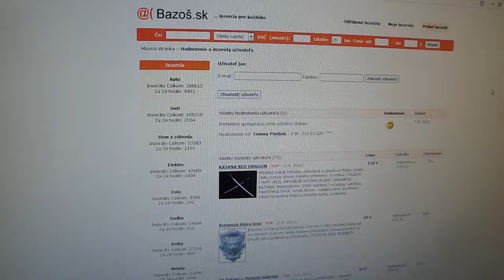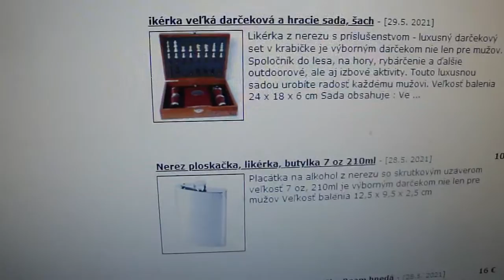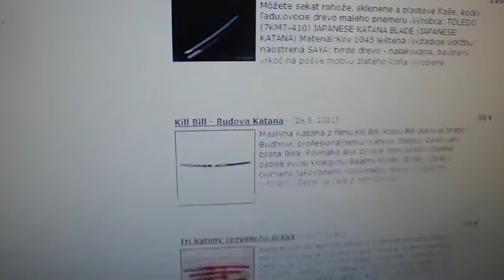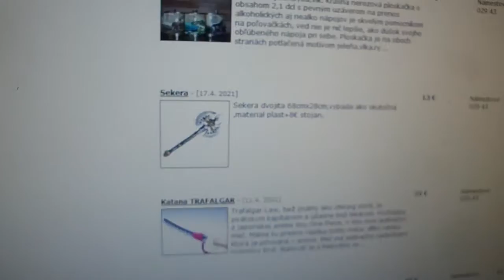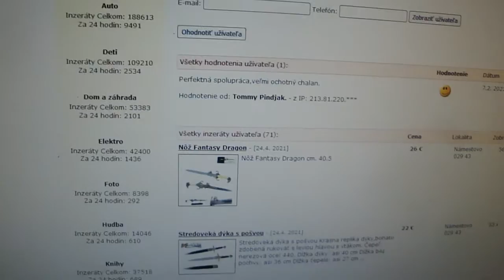Bazoš - inzeráty pána Jána Miškovica ktoré odporúčam a podporujem!...